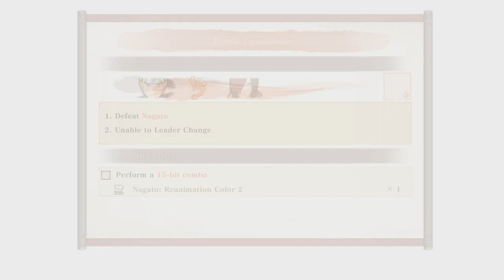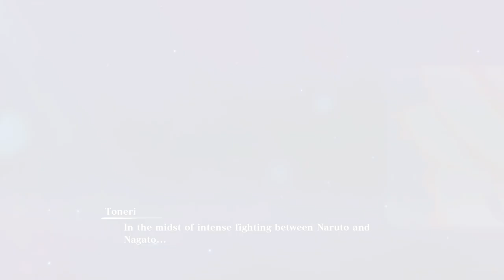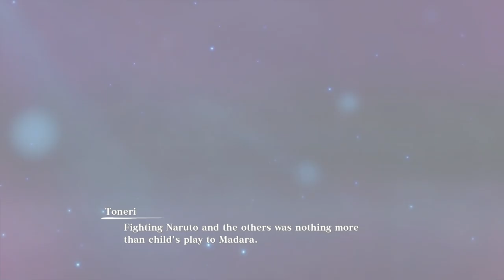Naruto's Memories Part 3 Special Story - Naruto X Boruto Ultimate Ninja Storm Connections